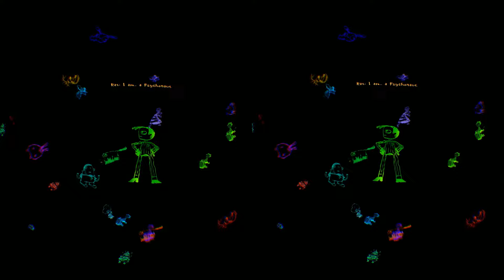VR 3D Output - Psychonauts PSVR - Google Cardboard + 3D Audio - PS4 PRO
Así se ve en PSVR a 120fps 3D Stereo VR 360 "PSYCHONAUTS: In The Rhombus of Ruin" . Puedes verlo con tus gafas VR, tus google cardboard, tu TV 3D STEREO en SIDE BY SIDE o tus PSVR siguiendo mi tutorial a través de tu PC desde Youtube
Psychonauts in the Rhombus of Ruin es una aventura totalmente nueva en realidad virtual. ¡Explora otra vez el mundo paranormal de Psychonauts por primera vez en diez años!

Ponte de nuevo en la piel de Raz, un intrépido joven que pertenece a un grupo internacional de agentes secretos con poderes psíquicos conocido como los Psychonauts.

La historia continúa justo donde acabó Psychonauts (2005). Raz, Lili, Sasha, Milla y el instructor Oleander se dirigen a rescatar a Truman Zannotto, el gran maestre de los Psychonauts. La misión los llevará directos a las profundidades del Rombo de la Ruina, ¡una enigmática región oceánica tan letal como dos Triángulos de las Bermudas juntos!

Cuando el equipo de rescate es secuestrado y retenido en el Rombo, Raz queda inmovilizado y solo contará con sus poderes psíquicos para desenmascarar al enigmático captor, rescatar a Truman y reunir a sus amigos antes de que la locura del Rombo consuma sus mentes.Si te gusta nuestro canal y quieres que tu nombre aparezca en pantalla, puedes hacer un donativo

¡¡Gracias!! Aunque no esté en directo, mientras grabé tu nombre quedará impreso en el vídeo que en ese momento esté grabando.

Título: Pyschonauts: In TheRhombus of Ruin

Plataforma: PS4

Desarrollador: Double Fine Productions

VR 3D OUTPUT

CÓMO SE VÉ REALMENTE EL 3D EN PSVR

GOOGLE CARDBOARD

PSVR PS4 PRO EN 3D STEREO

SONIDO 3D AUDIO